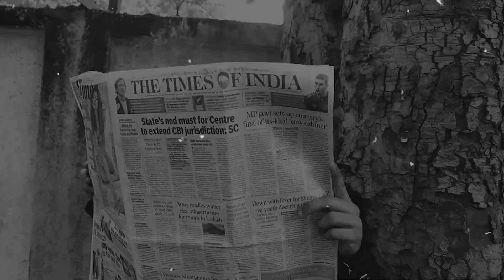Charlie Chaplin's Tour To Nagpur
We have given a tribute to the legend, Sir Charlie Chaplin in our cinematic way .

We presents Charlie Chaplin's Tour To Nagpur .